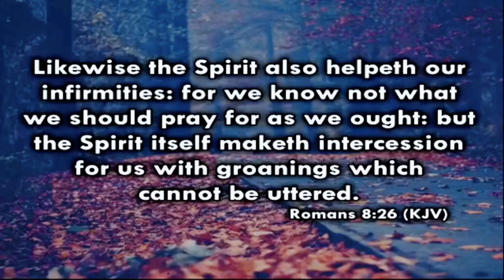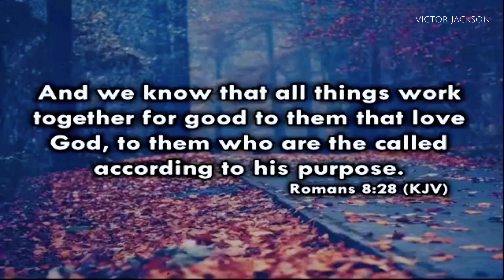Victor Jackson - THE PAIN OF HUMANITY I Apostolic Preaching